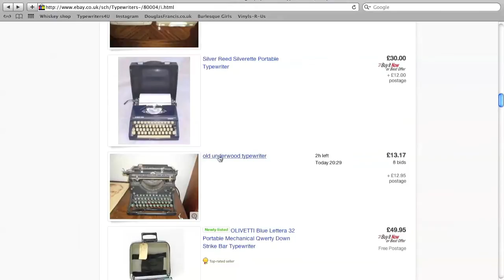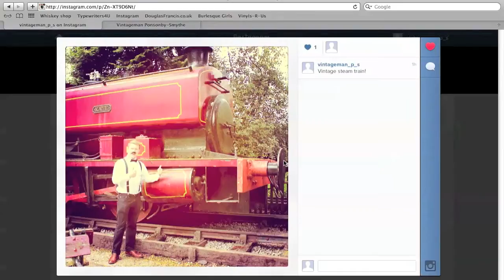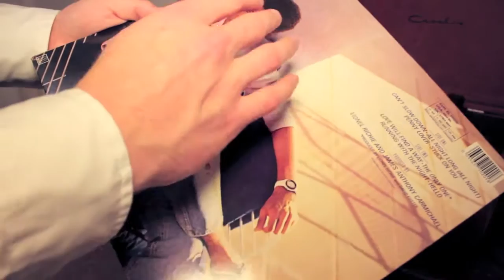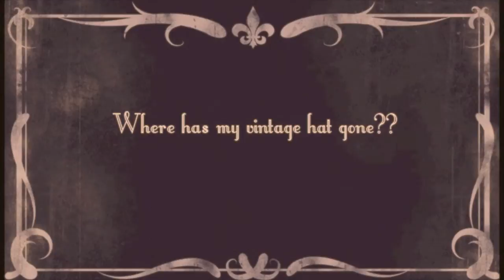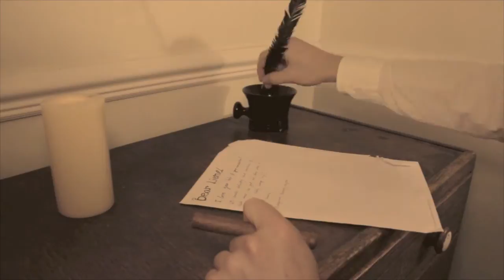Vintage Man - Douglas Francis [Official Music Video]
This is the Official Music Video for the single 'Vintage man' by Singer/Songwriter Douglas Francis.

Scripted and written by Douglas Francis, Tom Brown & David Barsted.